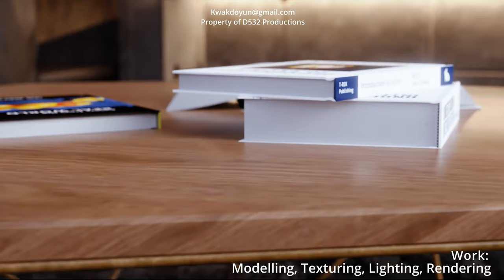VFX Showreel 2021 | D532 Productions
Best renders of this year put into a compilation